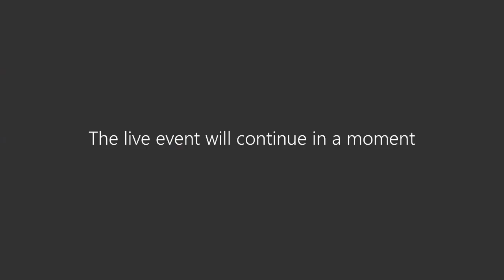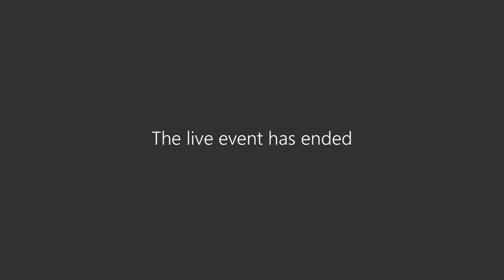In Conversation with Steve Simpson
Welcome to another interesting segment of IN CONVERSATION WITH!

This segment hosted by Vidusha Nathavitharana & Anton Thayalan and is specially designed to showcase the backstories and journeys of individuals who have made an impact in their respective fields of expertise.

Luminary Learning Solutions has crafted this segment to offer YOU the advantage of drawing inspiration for your own – personal journey!

This conversation takes us deep into the world of unwritten ground rules and how culture is impacted and how it can be changed. With absolute precision of thorough and conceptual framing, Steve Simpson is able to not only ‘explain’ the phenomena: but more importantly: was able to masterfully navigate in ‘simple’ terms, how to actually go about changing culture as well.  The novelty of the approach is in being absolutely practical about it: and it was decisively clear that he was a master in his domain.

INTRODUCTION:

Steve Simpson is an international speaker, author, and change agent based in Melbourne, Australia who has helped companies understand and strategically improve their workplace cultures for more than 30 years.
His client list includes McLaren Automotive in the UK (over four years), Kmart Australia and New Zealand (over 8 years), Next in the UK, Gold Fields (Africa and Australia), Barclays Bank (Africa), and many more.

Steve is the author of two books including ‘UGRs: Cracking the Corporate Culture Code’. He is the co-author to a further three books, the latest being ‘A Culture Turned’, with his business partner Stef du Plessis.